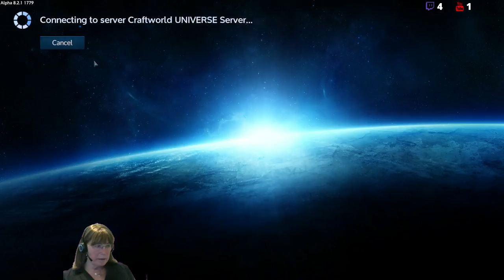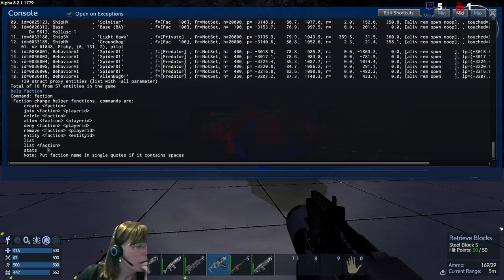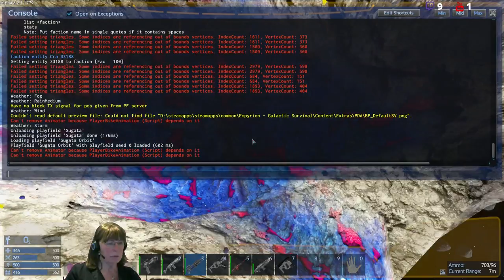Empyrion - Lets Play UNIVERSE workshop galaxy #1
This is mahoosive with well over 200+ playfields. Plenty to explore and keep us entertained until the Craftworld community custom PvE+PvP server goes live on the 21st July.